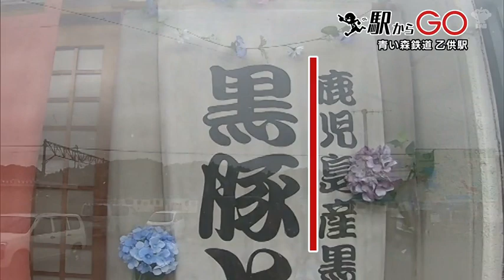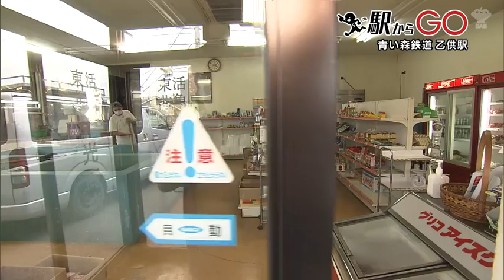駅からGO 青い森鉄道 東北町・乙供駅2021年7月16日